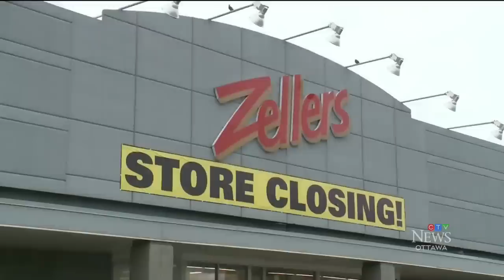End of an era: Last two Zellers stores in Canada preparing to close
Last two Zellers stores in Canada prepare to close. CTV's Consumer Reporter Michael O'Byrne reports.